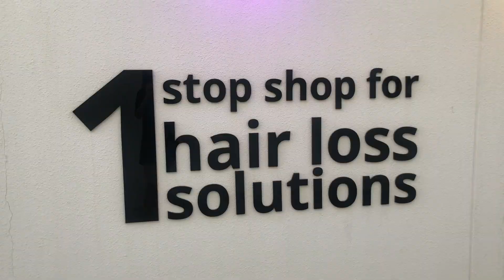WBFF model Mohamed Salama and his journey to have a head full of hair with Advanced Hair Studio